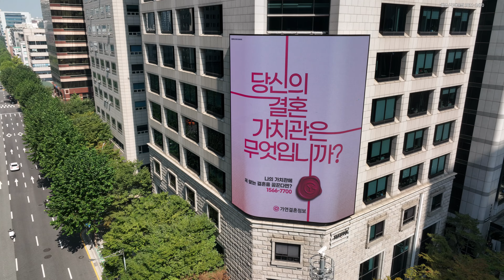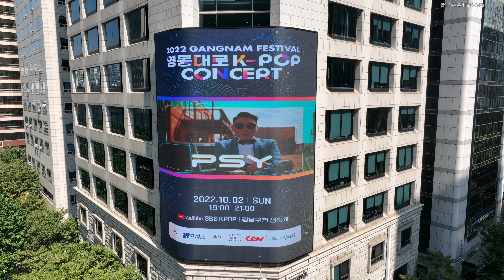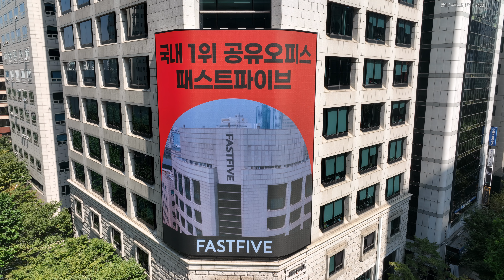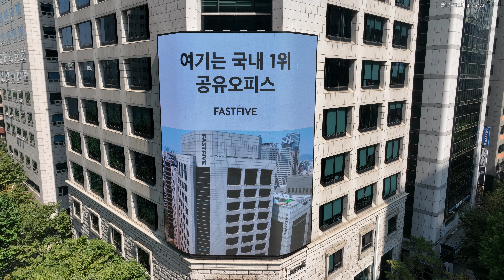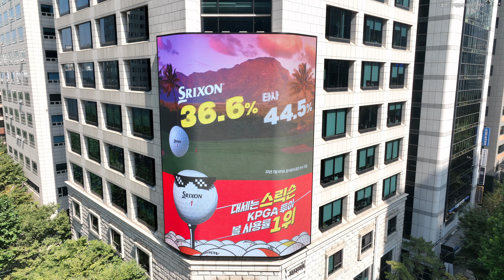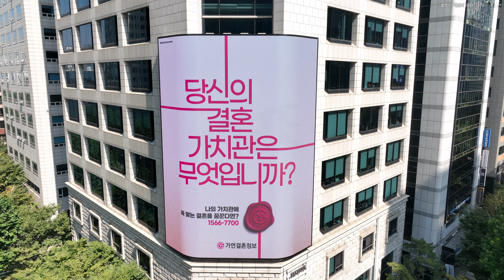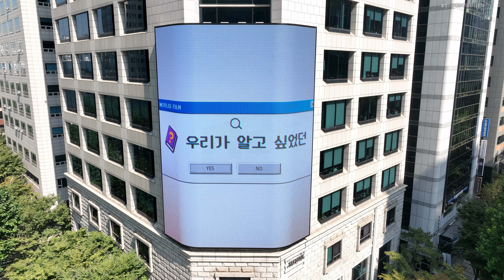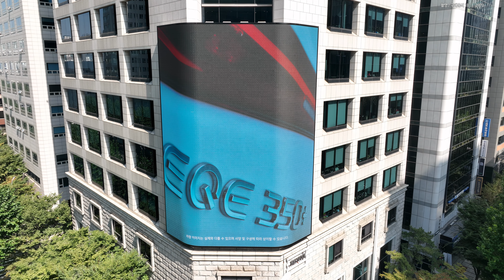8K 초고화질 슬로우 삼성역 주변의 모습을 담다 6, 서울 강남구 삼성동 드론영상소스 DJI 0032 221001